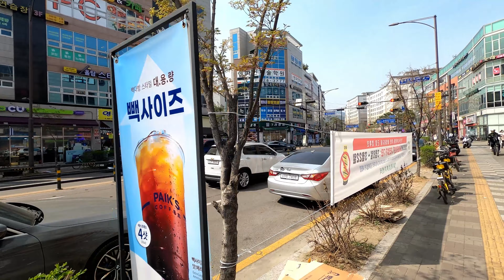[4K] 별내신도시에 벚꽃이 활짝 피었습니다 벚꽃구경하며 산책하다, Looking at cherry blossoms in Byeolnae New Town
👉 Map, Location

Hello, I am a person who uploads walking videos in Korea. I want to travel to various places.
I want to play various music there. It would be really beautiful. Many YouTubers are trying.
They are conductors and performers. Their efforts will speed up the popularization of virtual experiences.
They will try to get away from your stuffy routine for a while. I'll try, too. Thank you for reading the long story.💕💛

안녕하세요.   저는 한국의 걷기영상을 업로드 하는 사람입니다.   저는 다양한 장소를 여행하고 싶습니다.   그곳의 다양한 음악을 연주하고 싶습니다.  그것은 정말이지 아름다울 것입니다.  많은 유튜버들이 노력하고 있습니다.
 그들은 지휘자이고 연주자 입니다.   이러한 그들의 노력은 가상체험의 대중화을 앞당길 것입니다.     여러분들의 답답한 일상에서 잠시나마 벗어날 수 있도록 그들은 노력할 것입니다.  저도 노력하겠습니다.  긴글 읽어주셔서 감사합니다.💕💛